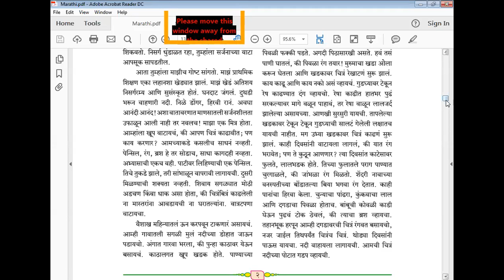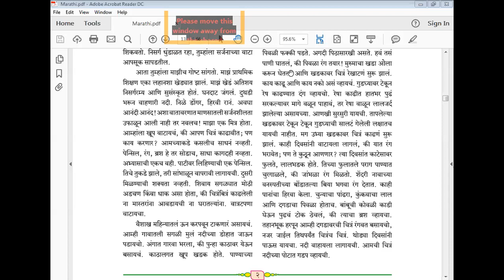Marathi. Chapt 2 mi chitrakar zalo tar lect 1 19th June